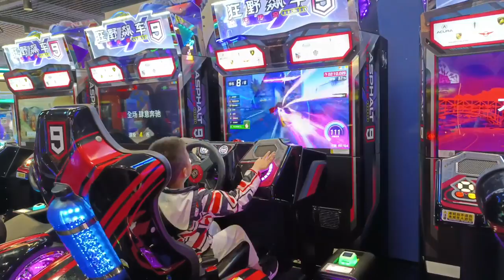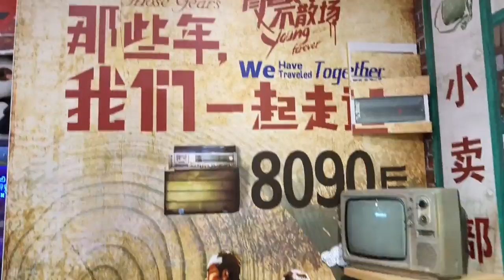珠海待最后一天，陪媳妇出去逛街，小獒生病有点严重很担心#动物科普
右侧车道
150米处
有违章拍照
大家好我是白梅
今天是在珠海待的最后一天了
明天啊就准备坐车返回老家了
今天陪媳妇出来逛逛街吃个饭
刚才在宾馆里我爸给我打电话啊
呃小那个好像严重啊
然后我爸早上把他带到那个
宠物医院就是兽医店啊去打针
医生说是
细小什么什么的啊
呃我爸拍几个小小视频
我们来看一下
需要命毒啊需要命毒
他跟乃个啥跟乃个人乃新冠一样
你看着跟感冒一样但是他
皇上讲的
小藏獒小藏獒
he took my heart
然后小号看这样看这样子啊
就是状态比较诡异
现在针也打了啊医生说的是打两针
然后又拿了一些药
希望他能好起来吧
现在在外边呢干着急也没有用啊
呃一切等我回去了
呃
希望我回去的时候能好一点
我现在要跟媳妇去逛街了
两份小泡菜
先吃点饭
吃点饭去看电影
我和我我我和媳妇出来吃饭
不是酸菜鱼就是
你刚才点的什么鱼
香辣烤鱼
上次呢
上次也是啊
香辣烤鱼呢
还有半锅香
不是不是
香辣鱼就是酸菜鱼
媳妇比较好吃鱼
我在这边
其他说真的我在珠海这边这个
呃很多饭店的
他们都在港式餐厅啊还有说街边
街边上卖的那些饭还是有点吃不习惯
看看环境
先上来的
这是干锅虾还有鸡翅
开吃还有一条
鱼
今天睡前都2点钟了
因为天天在家睡觉
呃
黑白夜颠倒了早上8点钟才睡的觉
一天天就在睡觉中度过
所以到现在都没吃饭
饿
好了鱼也上来了
两个人哎呦
我感觉这量有点大
吃完饭我们又来了
这个这叫日月贝啊
珠海的那个歌剧院
溜达溜达
我们一起来看海
看看多少人
看看看看全都是拍照的录视频的
看都举着手机
那边还有游轮
when my heart somewhere
龙马精神怎么样
啊
龙马精神
成龙和吴京拍的
店也没看上
进来逛超市
8090看看
多么具有年代感
黑白电视啊
看到这玩意就有的回忆了啊
临时玩具小饮料
哎呀媳妇又去买奶茶了
没有想看的
再溜达一会
溜达一会回去
明天就打道回府了
回老家了
回到老家就全力以赴
做骑行的准备了
嗯那这个视频就到这里了
感谢大家
再见